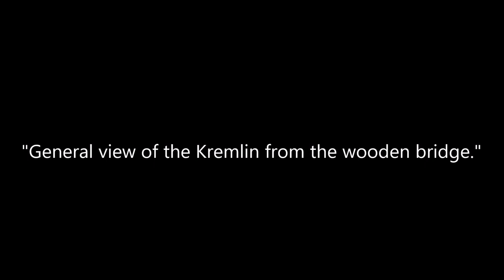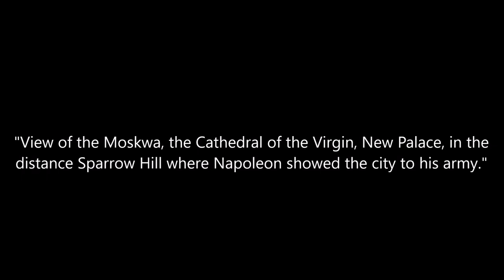Vintage Early Photos of Moscow & St. Petersburg in Russia Taken by Roger Fenton (1852)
A collection of photographs of Moscow and St. Petersburg in Russia taken by photographer English Roger Fenton in 1852. Original captions are in quotations.

Source: J. Paul Getty Museum.